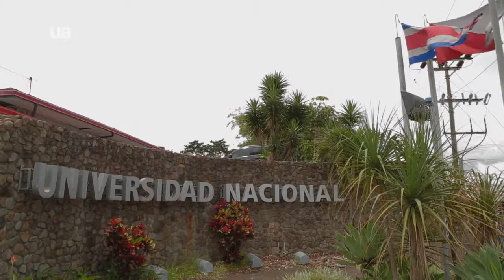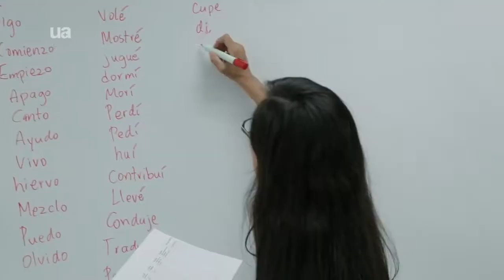More Than Studying Abroad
The University of Arizona Department of Spanish & Portuguese offer students opportunities to study abroad. UA students Nicholas Jones and Patricia Martinez participated in one of the study abroad programs and spent five weeks in Costa Rica. They share their experiences on what it's like being immersed in a new culture and language.